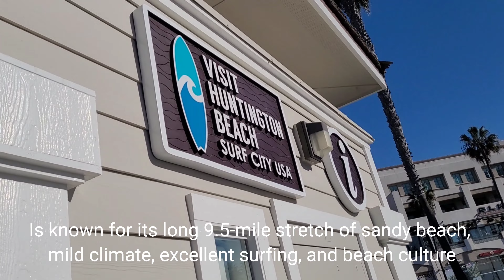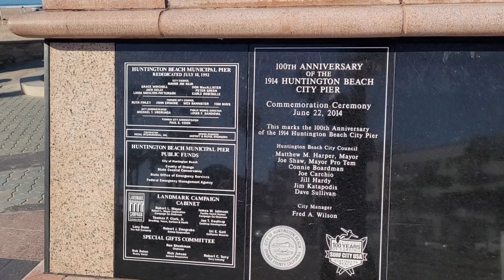Huntington Beach - California's Surf City!!! - Orange County CA USA - Travel Vlog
Huntington Beach is a seaside city within Orange County in Southern California.  It is bordered by the Pacific Ocean on the west, and has been long known for its long 8.5 miles of beautiful beach, mild climate, and excellent surfing, earning it the nickname of Surf City.  Surf, sand, sun and subtle sophistication encapsulate what the City of Huntington Beach is all about.

The California lifestyle is synonymous with Huntington Beach.  Dean Torrence, from the 1960’s pop group Jan and Dean, who co-authored the famous number one hit “Surf City,” said that Huntington Beach embodies the song’s spirit of freedom and California fun.  The city is also mentioned in the Beach Boys song “Surfin’ Safari” and in “Surfer Joe” by the Surfaris. Ocean swells, endless sunshine and a fleet of bobbing longboards have played an instrumental role in earning the city its well-deserved “Surf City” nickname.  Nothing epitomizes the California surf culture more than HB.  Boasting some of California’s widest, cleanest, and safest beaches, the unofficial dress code has become a mix of wetsuits, bikinis and sandals accessorized by volleyballs, surf boards and beach towels.